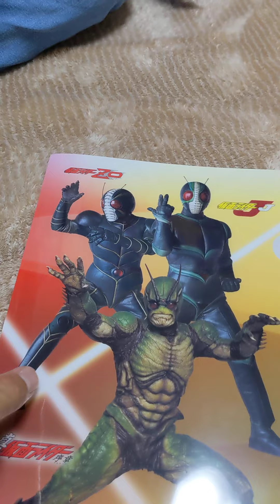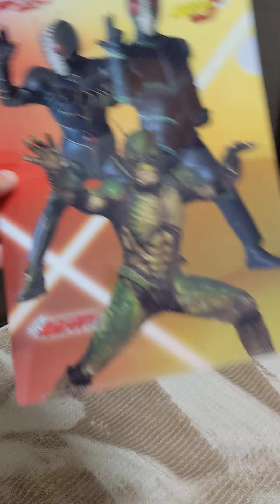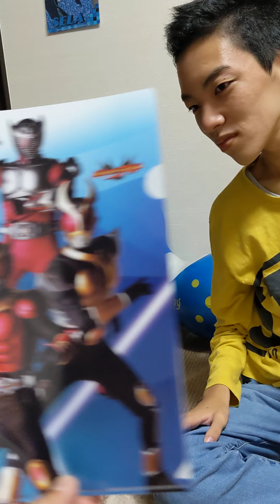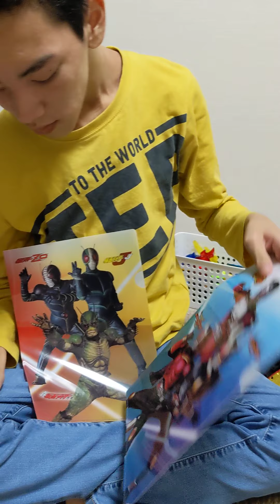こたろう、くら寿司の仮面ライダーキャンペーンのクリアファイルを紹介しました。